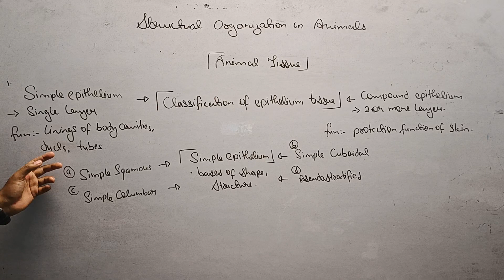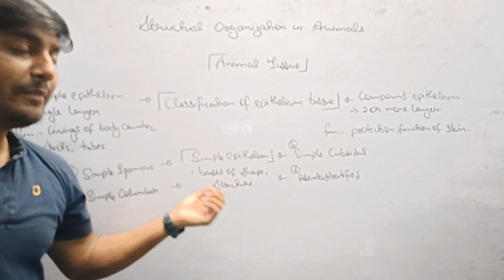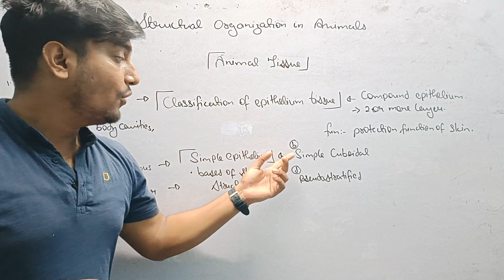Structural organisation in animal - Simple Epithelium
visit playlist for detail video